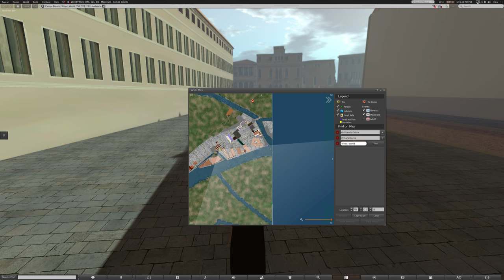Venice Virtual World 6 - Dialog with Ambassador of Spain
This machinima shows the Spanish hit-man speaking with the Ambassador of Spain. The Ambassador provides the hit-man with the Ughi Map, the historical map of Venice in the 1740s we used to create the virtual world.